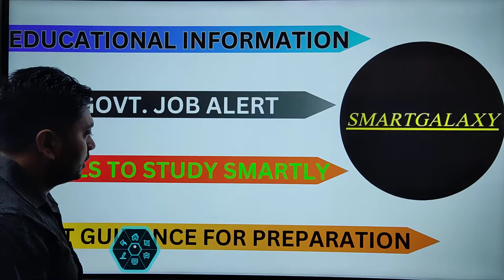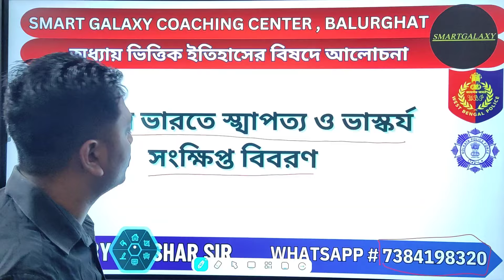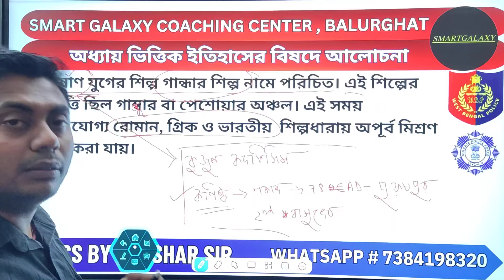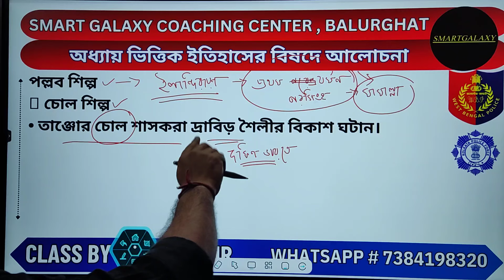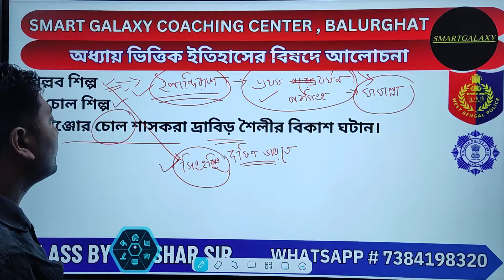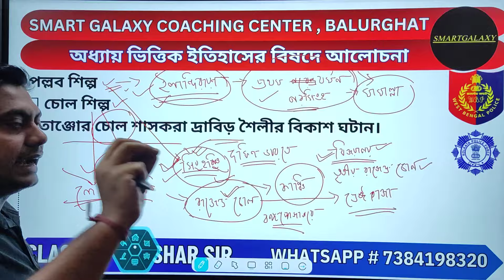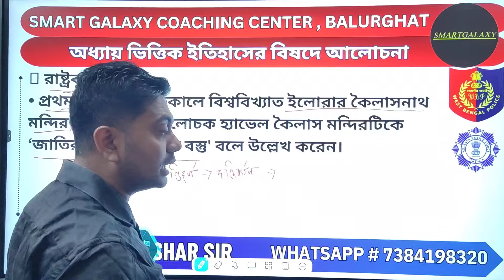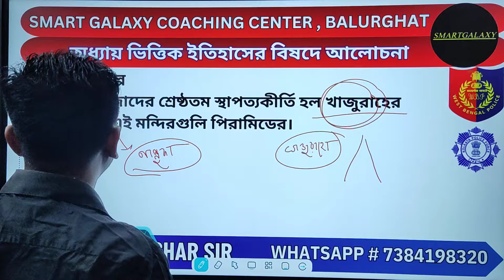WBP & KP Constable GK Class by Tushar Sir 🔥 ইতিহাস - ভারতের প্রাচীন স্থাপত্য ও ভাস্কর্য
WBP KP JAIL POLICE Constable Math class Playlist Link by Tushar Sir - WBP KP JAIL POLICE CONSTABLE 2024 MATH CLASS PLAYLIST

WBP KP JAIL POLICE Constable 2024 English Class Playlist Link by Jakir sir - WBP KP JAIL POLICE CONSTABLE 2024 ENGLISH CLASS

পশ্চিমবঙ্গ এবং কলকাতা পুলিশ কনস্টেবল ৩ মাসের ৭০% এর অধিক কমনের গ্যারান্টী রেখে প্রস্তুতি তুষার স্যারের সাথে Smartgalaxy YouTube channel

ক্লাস করার সময় সকলে খাতা এবং কলম নিয়ে বসবে কিন্তু 😁 আগে অধ্যায় ভিত্তিক আলোচনা , তারপর মক টেস্ট এবং শেষে Mixed মক টেস্ট - এটাই হলো প্রস্তুতির সঠিক রাস্তা ।

আমাদের ব্রাঞ্চ বালুরঘাট , গঙ্গারামপুর, মালদা, কালিয়াগঞ্জ, তপন, বুনিয়াদপূর.

আগে Preparation পরে Notification 😁
Update WBP Constable 2024 --- কোন কোন বই পড়বে প্রস্তুতির জন্য 🎯 সকালের মোটিভেশন Tushar Das Smartgalaxy coaching centre.